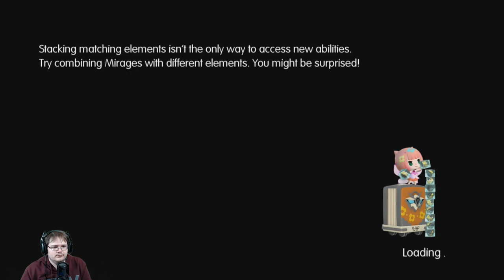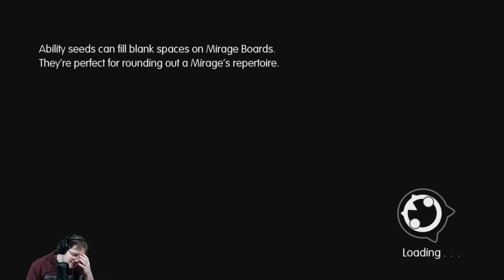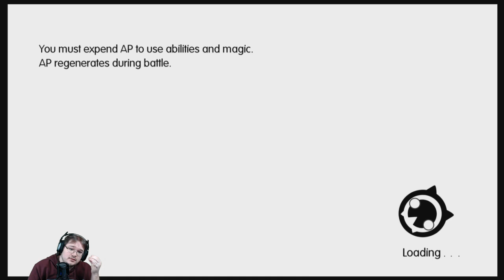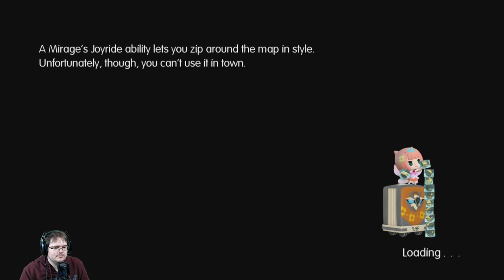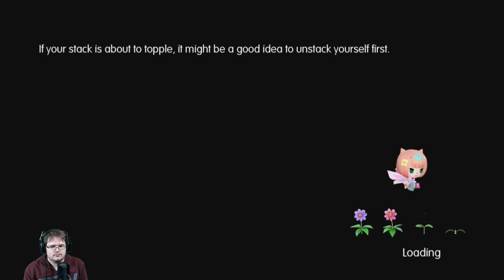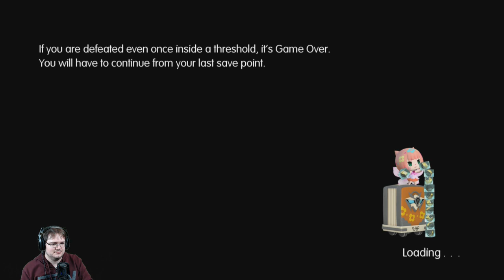World of Final Fantasy Maxima - Part 4 (Switch)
This is a full walkthrough / let's play of World of Final Fantasy Maxima for the Switch.

This walkthrough will contain full spoilers.

About the game:

Release date: Nov. 6, 2018 (Originally Oct. 25, 2016)
Developed by: Square Enix & Tose
Produced by: Square Enix
Platforms: Playstation 4, Vita, PC, Switch, Xbox One

Character Design: Tetsuya Nomura/Yasuhisa Izumisawa.